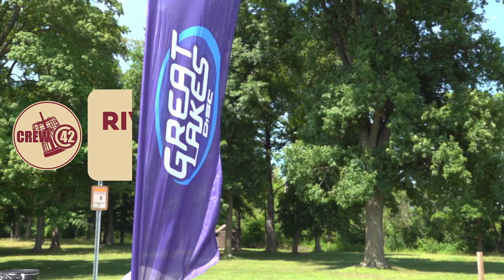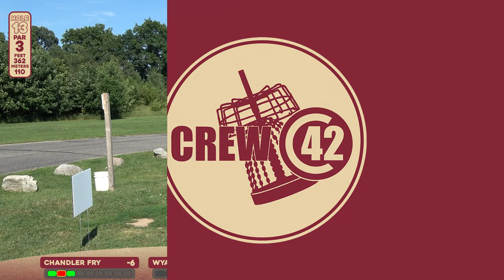River City Open | MPO | 2023 Feature Card R1B9 | Fry, Mahoney, Taylor, Marwede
This is one of Michigan's premiere A-tier events of the year and some of the best players come to compete for the title.

MPO R1B9 | Feature Card
     Chandler Fry
     Wyatt Mahoney
     Luke Taylor
     Andrew Marwede
Course: Earl Brewer Park | Byron Center, MI
Commentary: Zachary O'Heran and RJ Centala